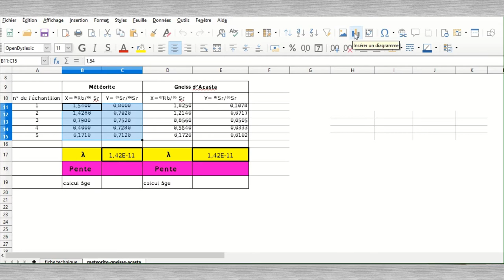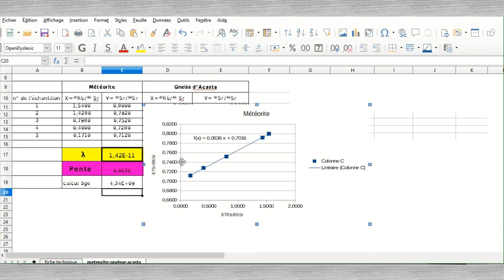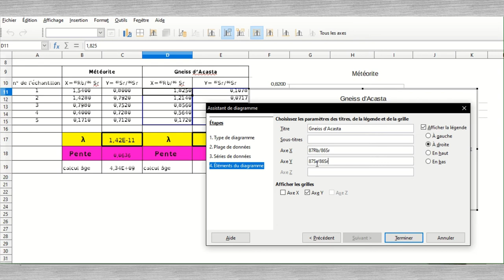correction tp datation par radiochronologie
TP radiochronologie